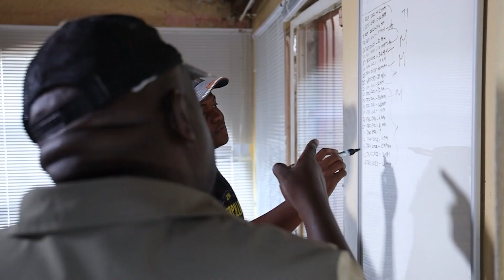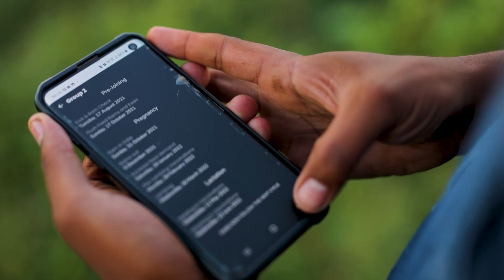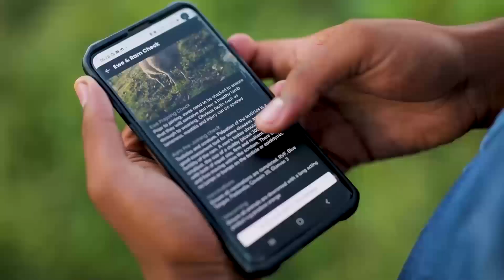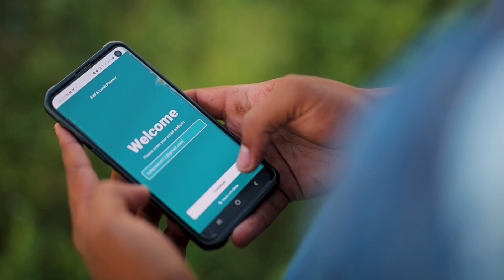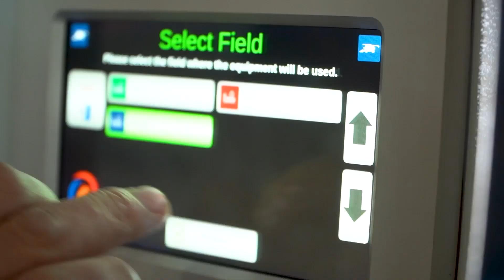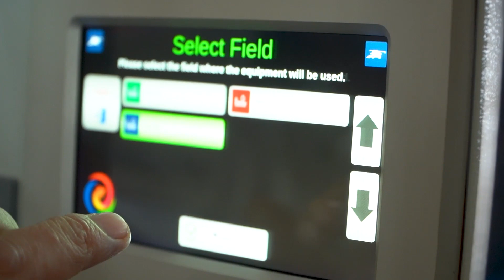Integrating technology into the agricultural sector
Technology can be used to progress and increase productivity, among many other things, on a farm. Praveen Dwarika, Managing Director of Afgri's Lemang Agricultural Services discusses integrating technology into the agricultural sector.